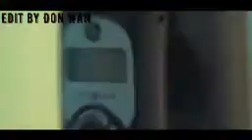Fancy Gadam Block & delete